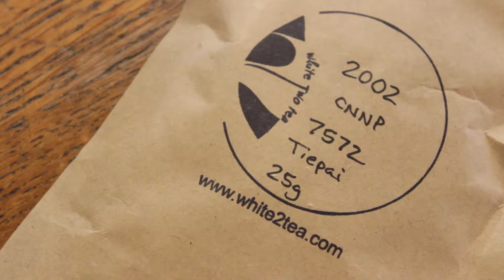White2Tea's 2002 7572 CNNP Tiepai Ripe Pu'erh [TeaDB Episode 62]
In episode 62, James & Denny review another tea from TwoDog of White2Tea, a ripe pu'erh. This is a well-above average ripe pu'erh from 2002.

Learn more about Ripe Pu'erh and pu'erh in general